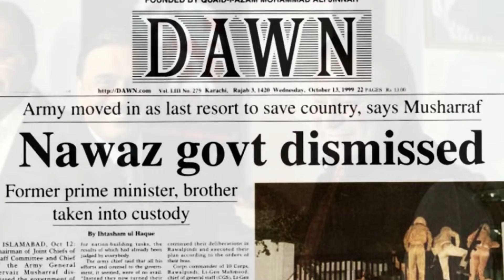Does PTI Chairman Imran Khan not care about martial law?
Imran Khan doesn't care about martial law, he can go to any extent to oust Sharif Family and Bhutto Family.